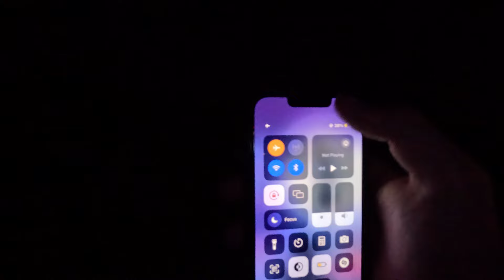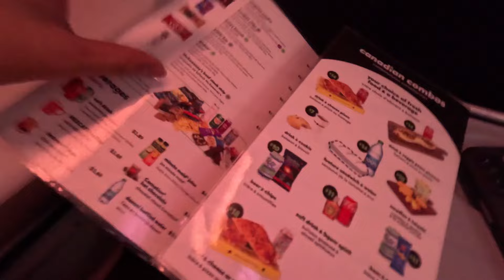मामा ke Ghar pochgya !😍 Canada mai🇨🇦 || Hardik hua emotional 🥺 || Meet after long time✌🏻❤️